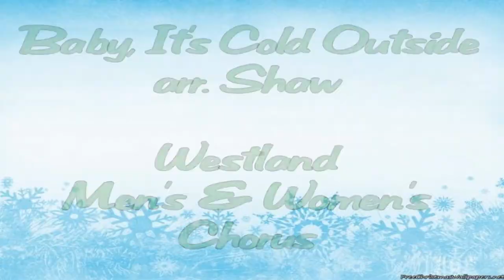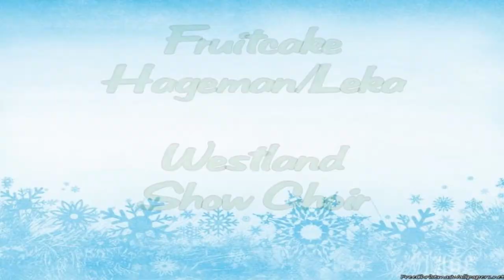Westland Vocal Music - Holiday Video - 2015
Season's Greetings from Westland Vocal Music.  We wish you a happy holidays and thank you for your continued support of our program.